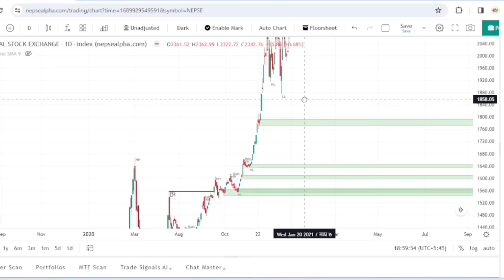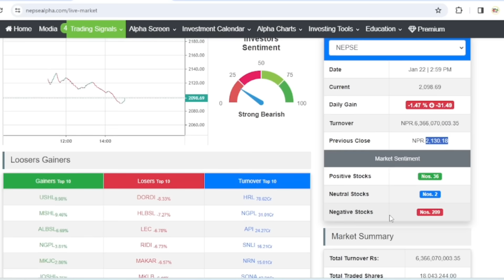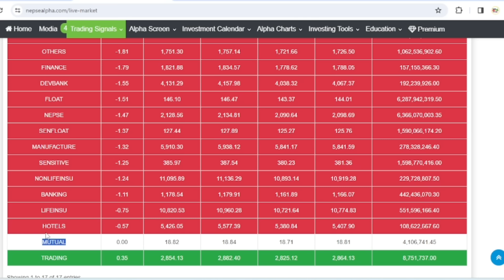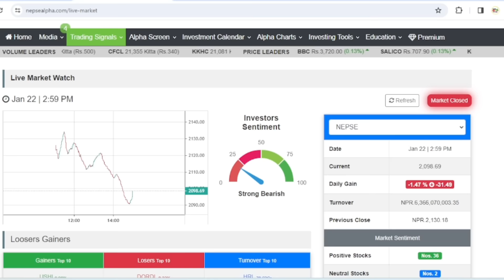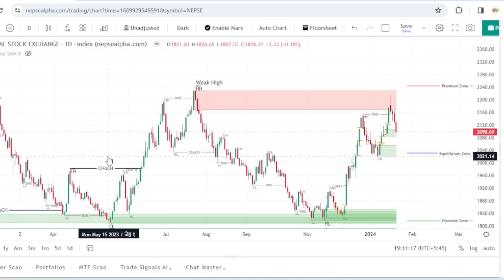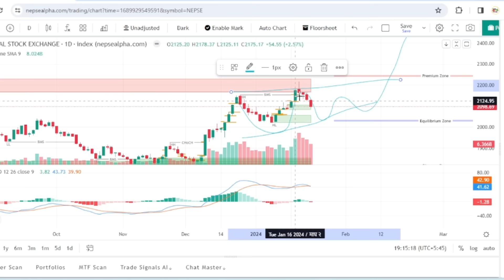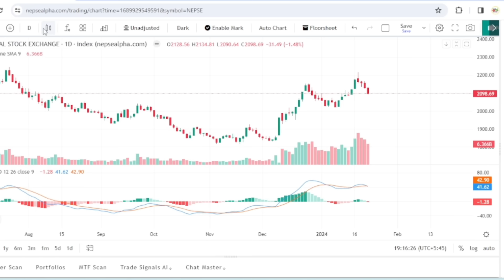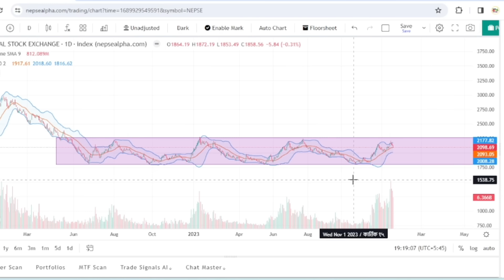बजारमा निरन्तर गिरावट ! अब के गर्ने ? | 🔴 Share Market Nepal | Nepse Technical Analysis Today